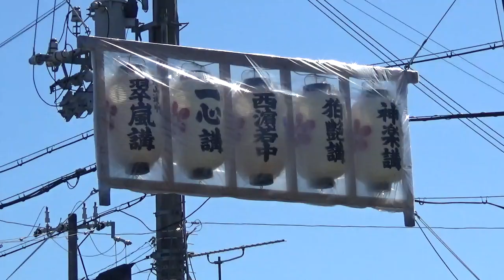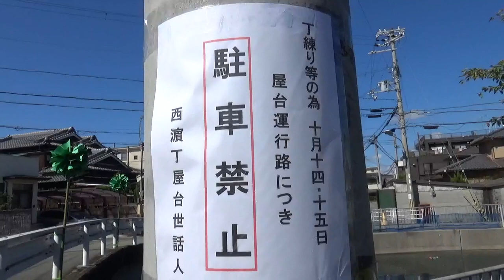西濱丁令和三年大塩天満宮秋季例大祭台練り運行告知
私が確認した日の後日に張り出されたようですので、追加します。